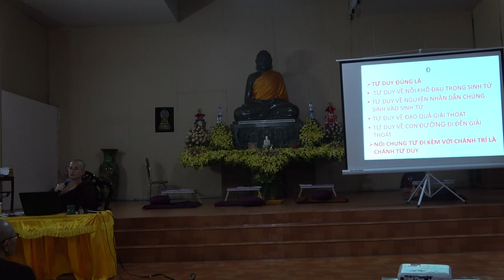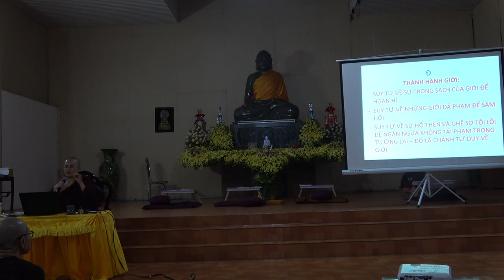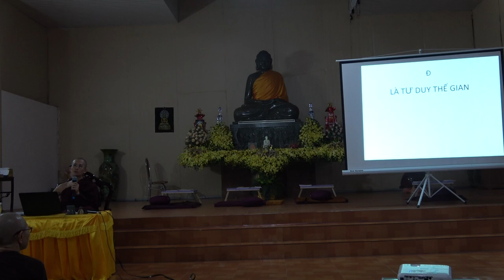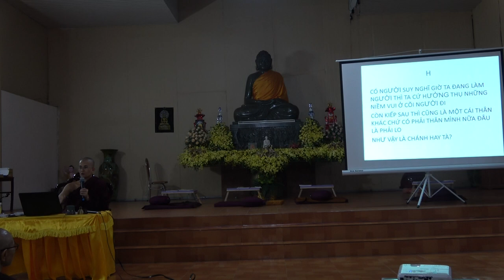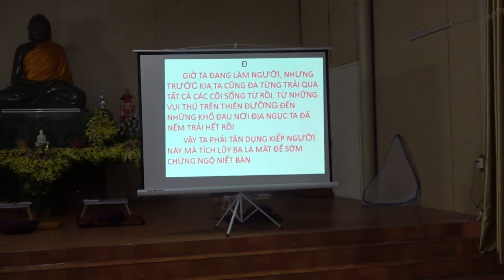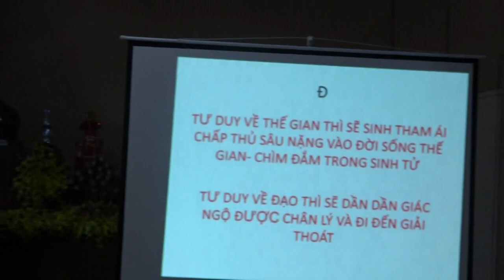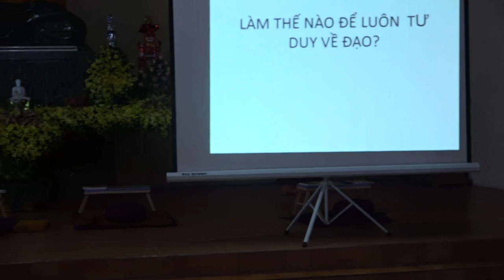Cuộc đời Đức Phật - Buổi 13: ĐẠO ĐẾ - CHÁNH TƯ DUY | Sư Thanh Minh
ĐẠO ĐẾ - CHÁNH TƯ DUY  | ChùaPhúcMinhTháiBình | SưThanhMinh